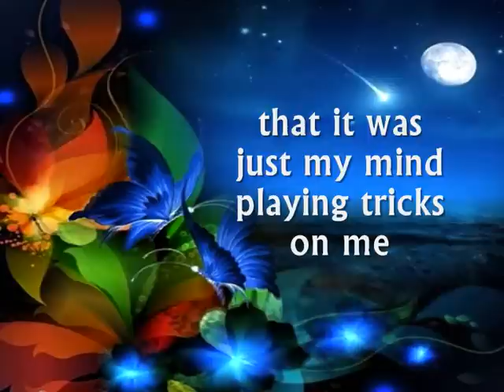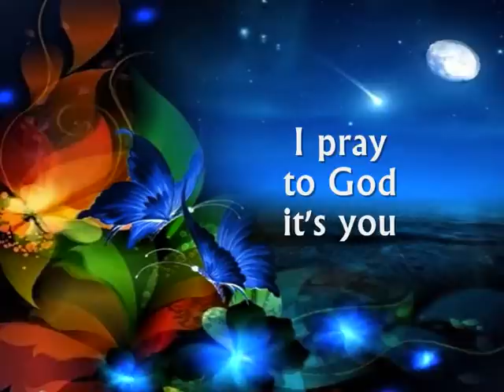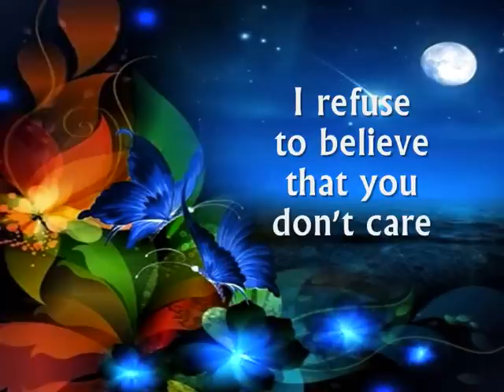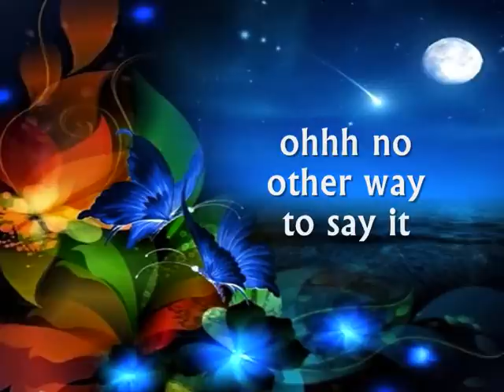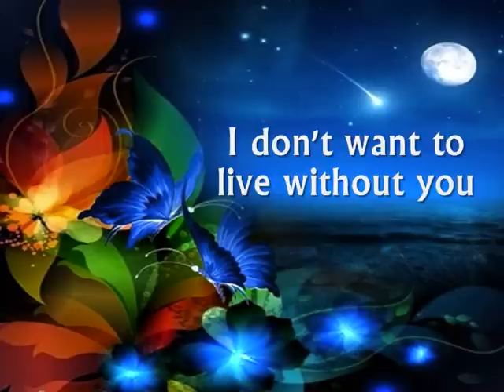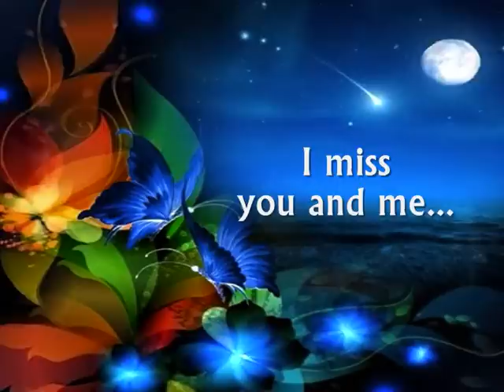I MISS YOU - (Lyrics)